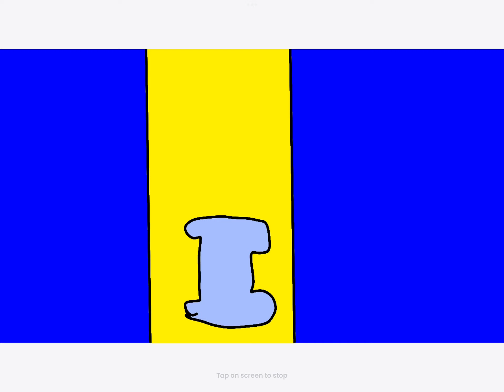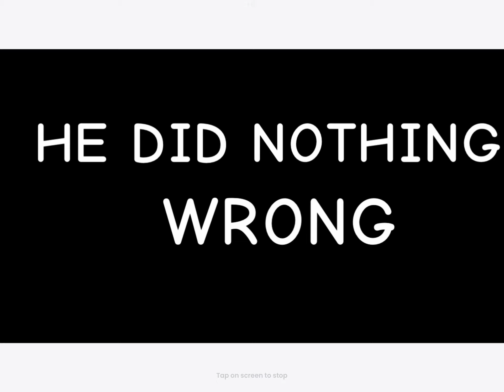Hawaiian alphabet lore full series